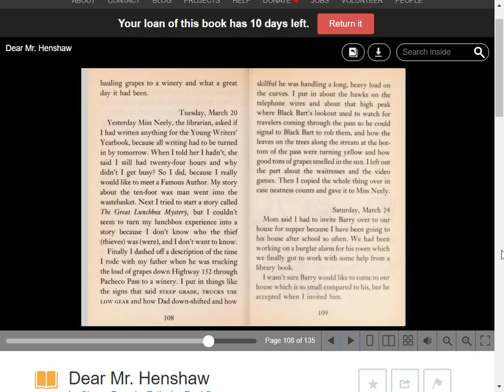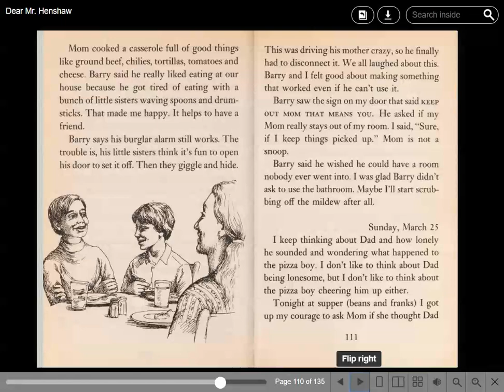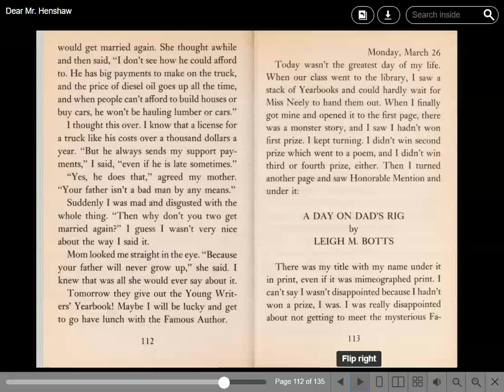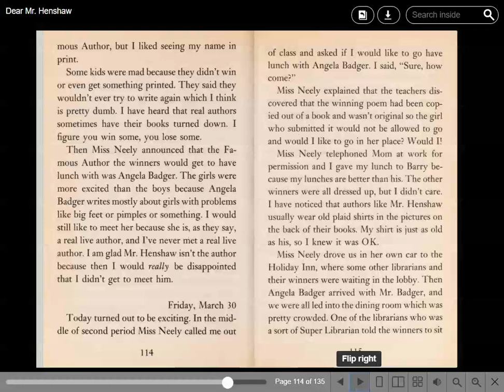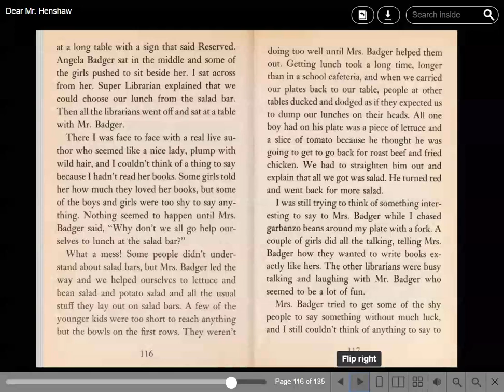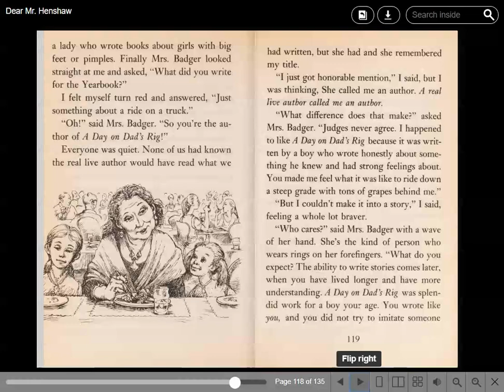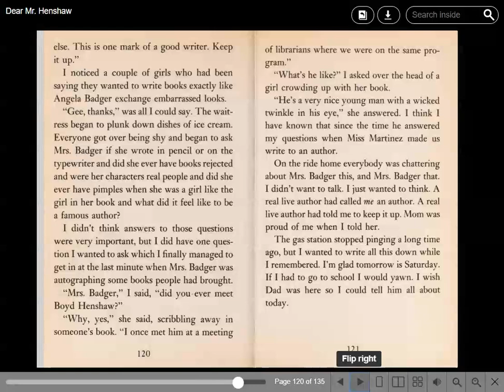Dear Mr. Henshaw pages 107 - 121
Read Aloud of Dear Mr. Henshaw by Beverly Cleary for my students during the school closure due to COVID-19.